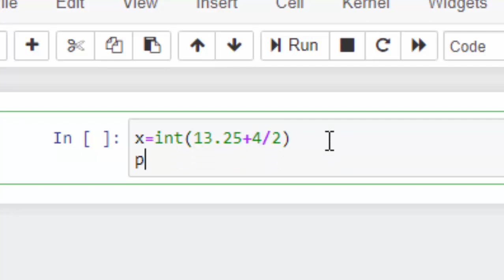Interesting Question in Python@COMPUTEREXCELSOLUTION